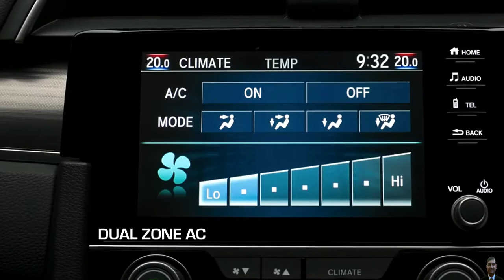इनकी तो किस्मत ही फुट गयी | Top 10 Least Selling Cars May 2020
In the month of May there are couple of surprises.. Here we share the  top 10 Least selling Cars of india in May 2020

My Gears